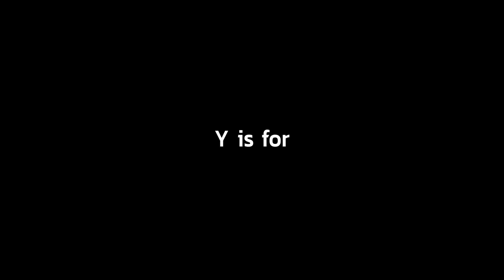Learn the Alphabet with the Destiny 2 Gang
►Music 🔊
None.

I post graphic design, music, and Destiny 2 videos literally whenever I have the urge to do so.